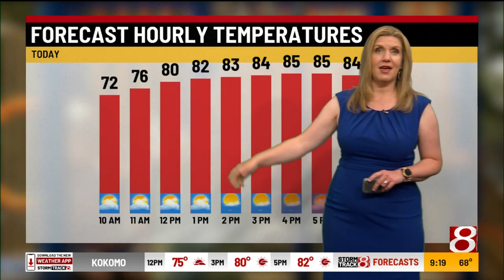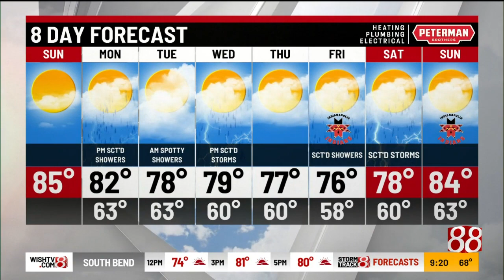Tara's 9 a.m. Sunday forecast